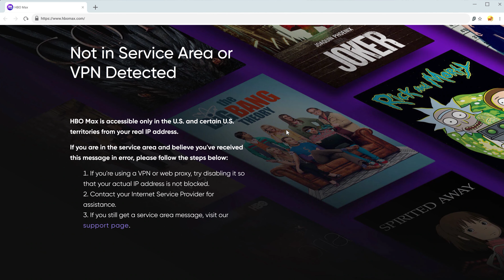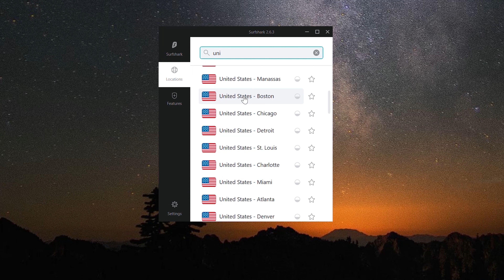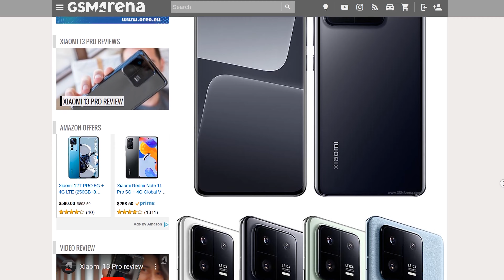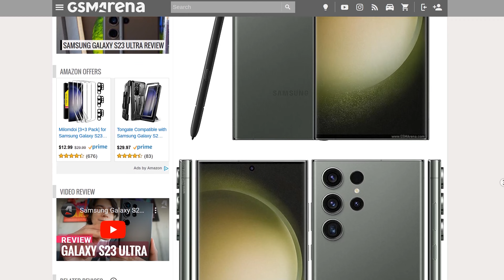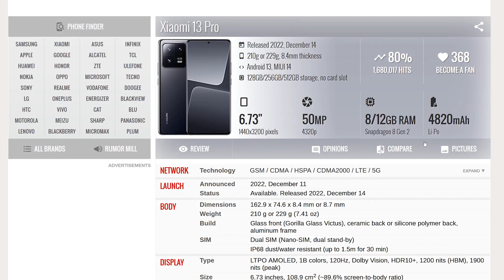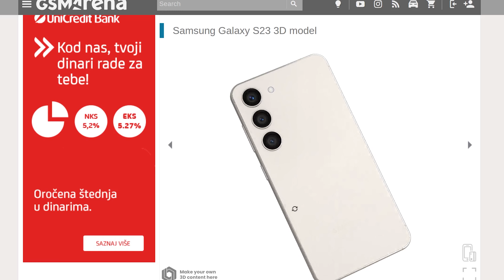XIAOMI JE SADA NAJSKUPLJI? SAMSUNG VS APPLE VS XIAOMI CENE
Kod za popust: BALKANTECH  83% popusta plus 3 meseca besplatno.